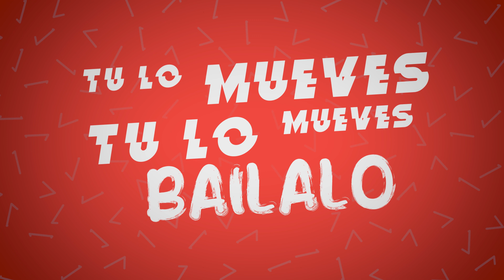Stefano Coco feat Shainy el Brillante - ¡Dale [Lyric video]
Stefano Coco feat Shainy el Brillante - ¡Dale [Lyric video] OUT NOW!

——— FULL LYRICS ———
Zumba-lè que quiero verte sudar
Zumba-lè prepárate que vamos a guarachar
Zumba-lè que solo somos tu y yo
es hora de perder el control
te va gustar

Así así es como te voy a cojer
Así así es como te lo voy hacer
tu sabes que no hay miedo
que conmigo es a fuego
vamos a meterle mano
y que comience el juego

Tu lo mueves tu lo mueves bailalo
Esa carita me dice que te gusto
no pierdas tiempo ¡Dale mami vamonos
Y dale zumba-lè metele control
yo se que te gusta que te vean (rumbea)
Tu lo demuestras para que te crea (salsea)
yo sé yo sé que a ti te gusta frontear
Zumba-lè zumba-lè y vamos a guarachar

Tu zumba-lè zumba-lè zumba-lè
Tu tu tu tu zumba-lè zumba

Written by S. Ragosta, Y.O. Columbie Canete